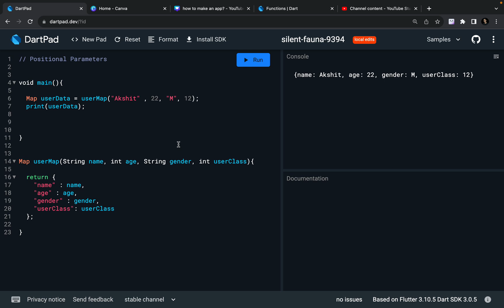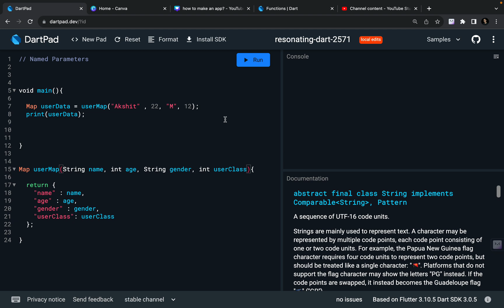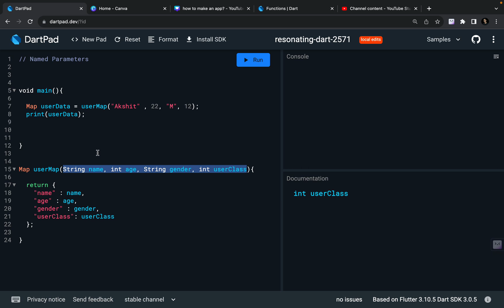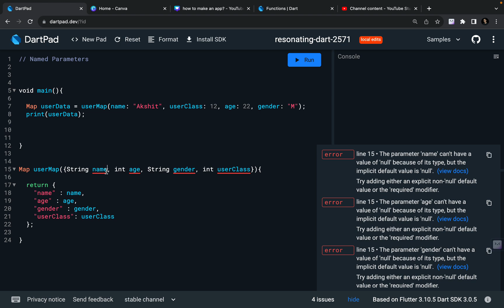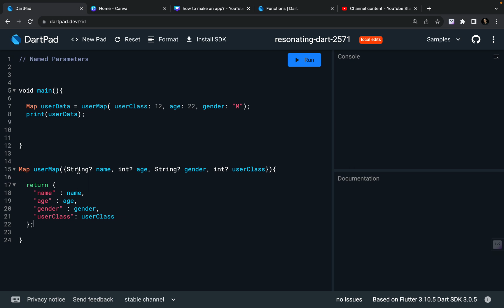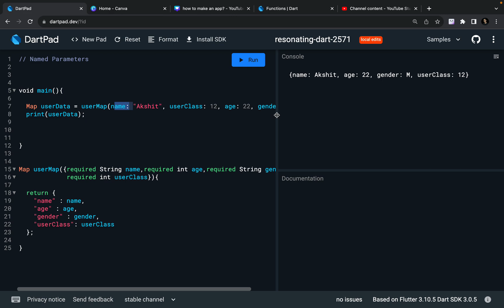12. Named Parameters in Dart | Dart Programming Course for Beginners | Flutter Course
Mic I use
Laptop MacBook M1